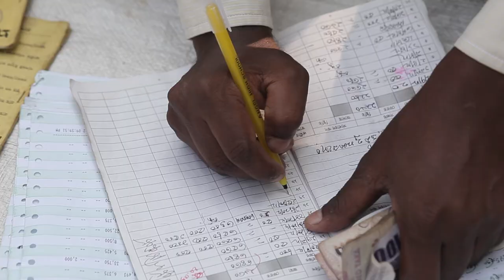30 Years of CITI Bank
30 Years of CITI Bank
Client: CITI NA

Director: Arif Sonnet
Producer: Ami Sayeed
Cinematographer: Saddat Hossain
Editor: Nowroj Farhan, Alif Islam Mukut
Computer Graphics: Mahbubur Rahman Rubel, Ronojit Nicholas D' Costa
Line Producer: Sayed Konok
Post Supervisor: Ami Sayeed
Post Production: MVRK Studios Ltd.
Account Executive: Saud Saif Pavel